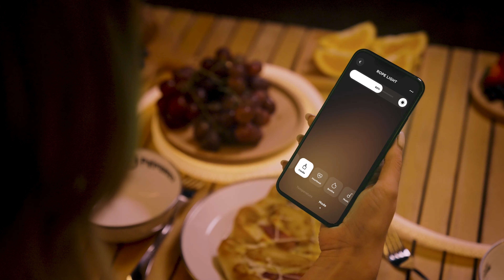BTHL & CECO Rope light Innovation for a better life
BTHL & CECO has worked together long and now are launching innovative rope light. End users can play with it,eat with it,sleep with it. The lighting performance is truly bright and comfortable. End users can feel warm & cheerful with it.